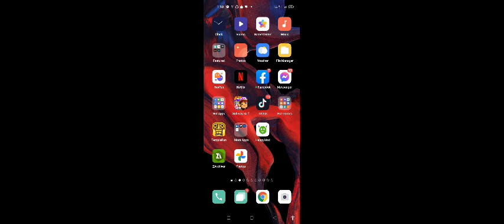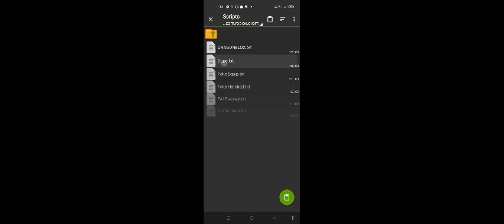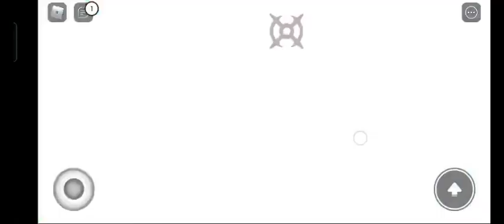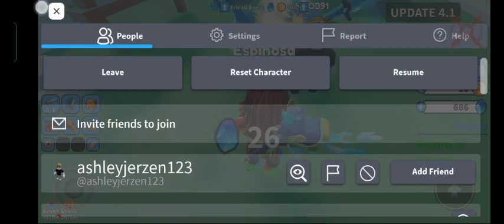Roblox studio mythical creatures/spirit stones